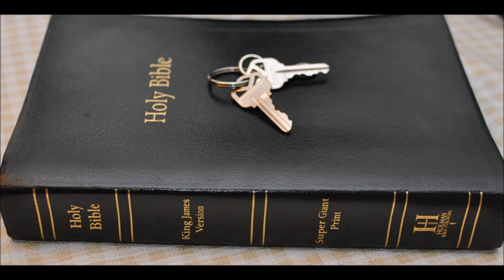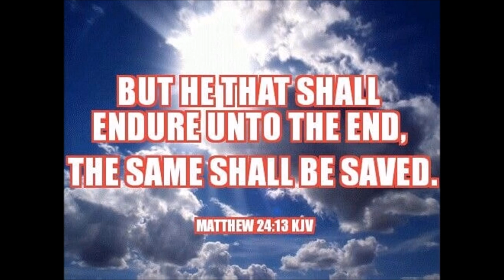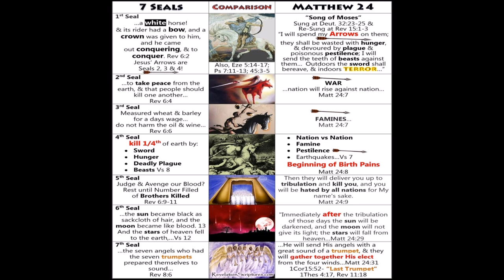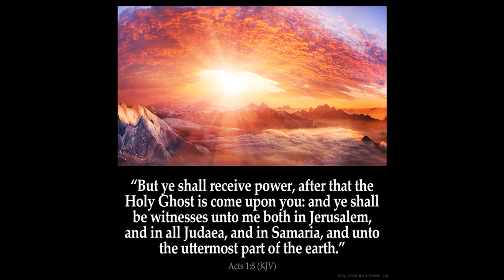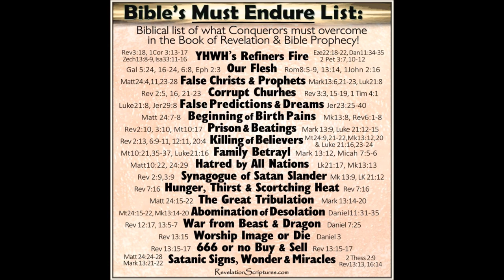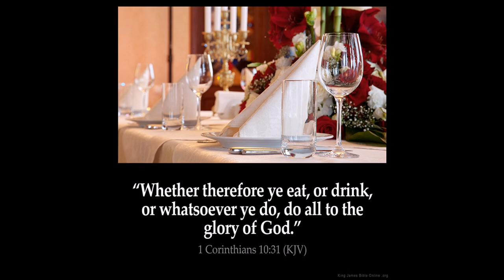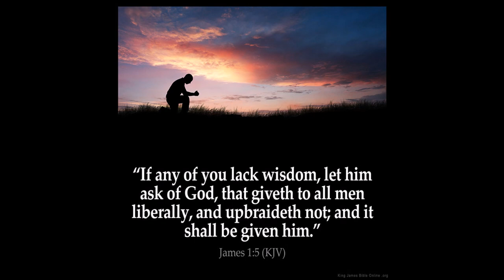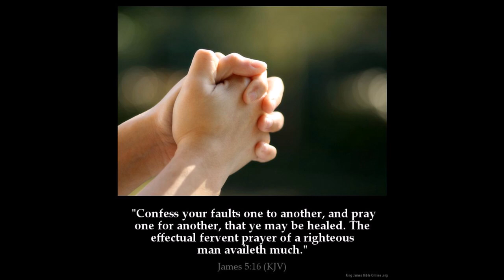Stars pt 5 on Revelation chapter 6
Revelation Chapter 6: 1 And I saw when the Lamb opened one of the seals, and I heard, as it were the noise of thunder, one of the four beasts saying, Come and see.

2 And I saw, and behold a white horse: and he that sat on him had a bow; and a crown was given unto him: and he went forth conquering, and to conquer.

3 And when he had opened the second seal, I heard the second beast say, Come and see.

4 And there went out another horse that was red: and power was given to him that sat thereon to take peace from the earth, and that they should kill one another: and there was given unto him a great sword.

5 And when he had opened the third seal, I heard the third beast say, Come and see. And I beheld, and lo a black horse; and he that sat on him had a pair of balances in his hand.

6 And I heard a voice in the midst of the four beasts say, A measure of wheat for a penny, and three measures of barley for a penny; and see thou hurt not the oil and the wine.

7 And when he had opened the fourth seal, I heard the voice of the fourth beast say, Come and see.

8 And I looked, and behold a pale horse: and his name that sat on him was Death, and Hell followed with him. And power was given unto them over the fourth part of the earth, to kill with sword, and with hunger, and with death, and with the beasts of the earth.

9 And when he had opened the fifth seal, I saw under the altar the souls of them that were slain for the word of God, and for the testimony which they held:

10 And they cried with a loud voice, saying, How long, O Lord, holy and true, dost thou not judge and avenge our blood on them that dwell on the earth?

11 And white robes were given unto every one of them; and it was said unto them, that they should rest yet for a little season, until their fellowservants also and their brethren, that should be killed as they were, should be fulfilled.

12 And I beheld when he had opened the sixth seal, and, lo, there was a great earthquake; and the sun became black as sackcloth of hair, and the moon became as blood;

13 And the stars of heaven fell unto the earth, even as a fig tree casteth her untimely figs, when she is shaken of a mighty wind.

14 And the heaven departed as a scroll when it is rolled together; and every mountain and island were moved out of their places.

15 And the kings of the earth, and the great men, and the rich men, and the chief captains, and the mighty men, and every bondman, and every free man, hid themselves in the dens and in the rocks of the mountains;

16 And said to the mountains and rocks, Fall on us, and hide us from the face of him that sitteth on the throne, and from the wrath of the Lamb:

17 For the great day of his wrath is come; and who shall be able to stand?